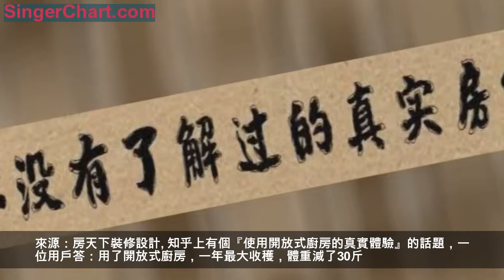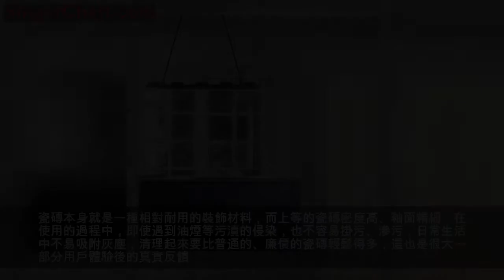用了開放式廚房，一年最大收穫是……瘦了30斤！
來源：房天下裝修設計
知乎上有個『使用開放式廚房的真實體驗』的話題，一位用戶答：用了開放式廚房，一年最大收穫，體重減了30斤。
「自從用了開放式廚房，直接導致飲食結構發生根本性變化。以前：煎炒炸缺一不可，紅燒肉必須的；現在：水煮，清蒸，涼拌菜，必備神器高壓鍋，烀肉又乾淨又香又不損失營養」
這可謂是我看來關於開放式廚房最「正能量」的解析了。不過說白了，很多人拒絕開放式廚房的原因無非有兩種「油煙問題和清理問題」，那為什麼依然有很多人堅持用開放式廚房呢？
大部分用戶還是針對以上觀點展開對開放式廚房的定義，而且說實話，在近兩年，選擇開放式廚房的真的是越來越多，也許人們的觀念與生活方式真的在發生改變，可問題依舊在呀，那麼今天就來看看選擇開放式廚房的業主們是如何做的！
空間布局：廚房布局遠離主要空間
在布局上減少廚房油煙對主要空間的影響，這就需要優秀的設計師來針對戶型制定方案了。
利用玻璃門阻隔油煙
把廚房放在一個玻璃盒子裡，移門為鋁鎂合金門框
不過玻璃移門永遠只能開一半，希望能完全開放的話，選擇摺疊門更好。
摺疊門完全推開後，和開放式就沒有任何區別。
鋁鎂合金或不鏽鋼的移門價格稍貴（主要貴在五金件上），PVC或不織布的摺疊軟門，價格會稍便宜些。
餐廚一體：餐廳置於廚房中
餐桌更貼近廚房，一些摘菜、洗菜、放盤等工作都可以在餐桌上完成，做好的菜餚也能立即端上餐桌，更好的節省了灶台空間。傳統的廚房設計，讓廚房的空間過於狹窄，只容得下一個人忙活，別人想插手都難。餐廚一體的設計，有充足的空間讓家人坐在餐桌邊聊天和幫忙。
有錢任性：中廚西廚雙管齊下
也許你只看到一個廚房，但人家可未必只有一個廚房哦。很多的業主家安排了兩個廚房，西廚用於日常的烘焙或「無傷大雅」的基礎料理，面積較小的中廚用於「中國式神仙操作」。
瑞典式的餐廚區域，是一個獨立的房間
選擇優質的材料
比如主打好清理的品牌瓷磚
耐用、好打理
瓷磚本身就是一種相對耐用的裝飾材料，而上等的瓷磚密度高、釉面精細，在使用的過程中，即使遇到油煙等污漬的侵染，也不容易掛污、滲污，日常生活中不易吸附灰塵，清理起來要比普通的、廉價的瓷磚輕鬆得多，這也是很大一部分用戶體驗後的真實反饋。
選擇優質的材料
抽油煙機的選擇
之所以現在願意選擇開放式廚房的家庭越來越多，是因為現在的抽油煙機越來越好。
吸力17m³/min為標配，能用上20m³/min以上吸力的抽油煙機更好。
老闆的抽油煙機在住范兒的出鏡率很高，不過這個外型很多款機器都會有，具體還是需要參考具體參數
廚房怎麼拆成開放式
廚房拆開放式，最重要的就是：物業說不能拆的牆就不能拆。
也不用分什麼承重牆、剪力牆、隔斷牆的，一切以物業要求為準。
老小區沒有物業，可以找房管局要圖紙，實心塗黑的牆不能拆。
說到這裡，新年也快到啦，家有開放式廚房，也相當於增加了一個副客廳，讓家中主廚也不再無聊苦悶的一個人料理，更加人性化。
傳統廚房做飯像是無法避免的生活任務，而開放式嬉笑交流下的做飯變成了輕鬆愉悅的生活方式，何樂而不為。
文中部分圖片來自 IMOLA 瓷磚、住范兒
/ END /
這些文章你看了嗎？